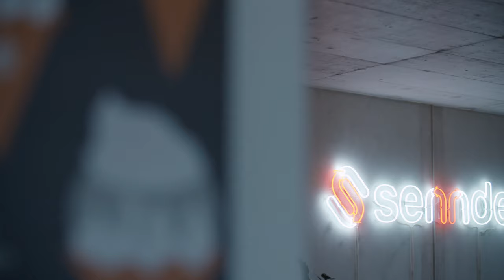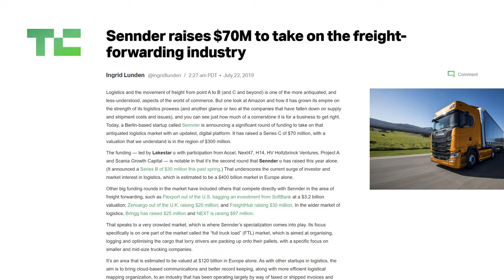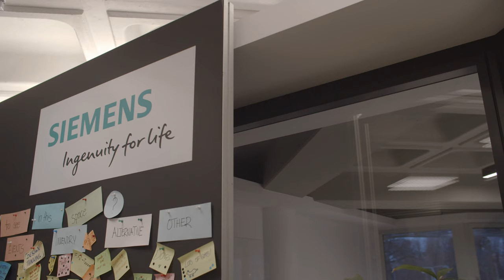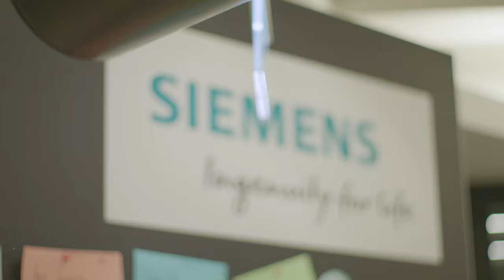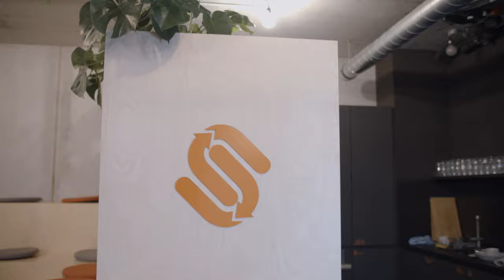How Logistics Startup Sennder Shortens the Enterprise Sales Cycle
Case study: Learn how digital freight forwarder Sennder partnered with Next47 to get to the right corporate decision-makers early on in the sales cycle.